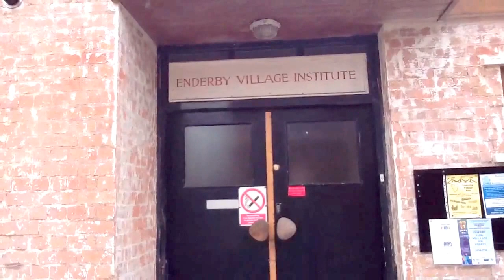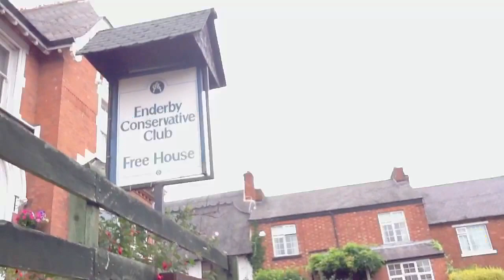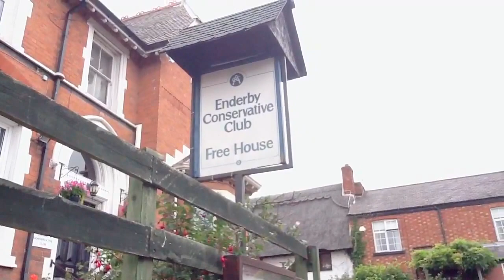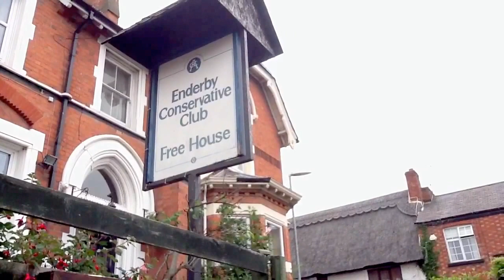In Search of Anthony Burgess: Enderby (1/4)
Enderby, Leicestershire, in the English Midlands. This is the town after which the hero of Anthony Burgess's 'Enderby' quartet of novels is named. It is a short distance from the Leicester suburb of Aylestone, where Burgess and his first wife lived for four months in 1957.